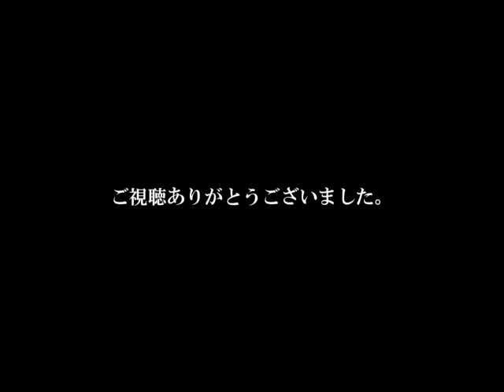ARTIFACT ADVENTURE 実況プレイ その38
しんえんなるものの巻。